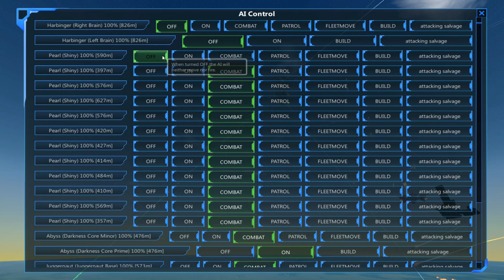From The Depths | Ep 26 | Stolen Mech! | Neter Campaign Gameplay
I think he looks like a Frank. I shall call him Frank. Hi Frank!